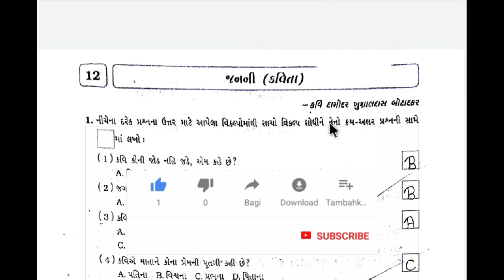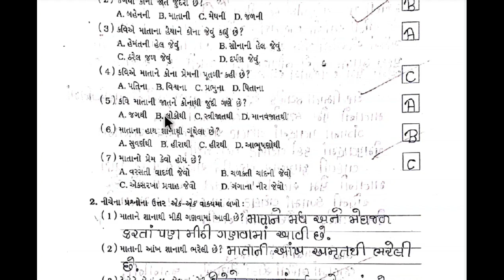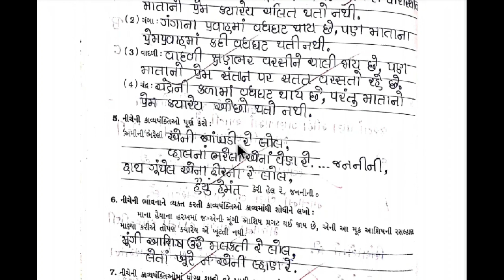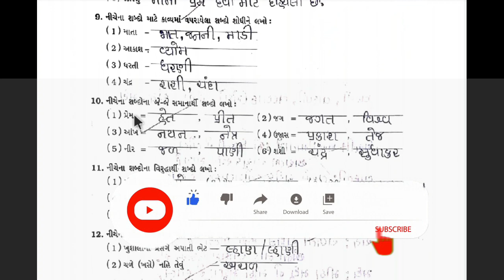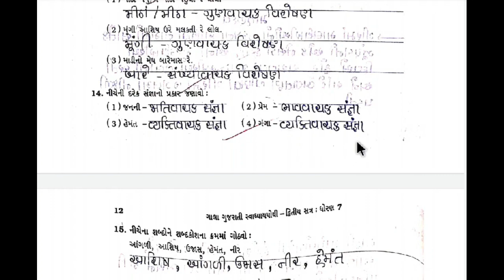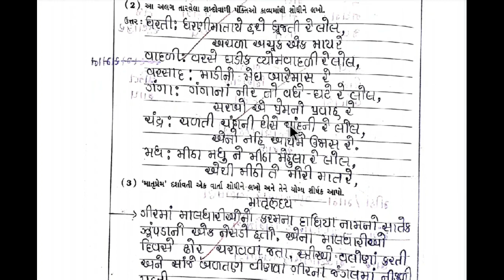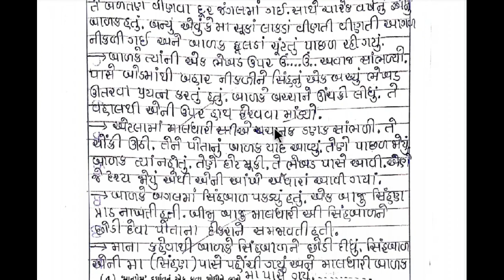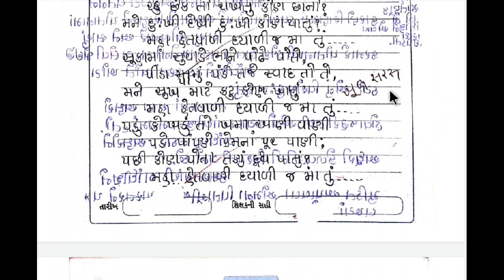std 7 gujarati chapter 12 swadhyay pothi